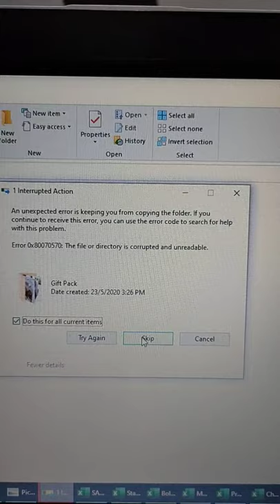Seagate backup plus slim 2TB unable to save file